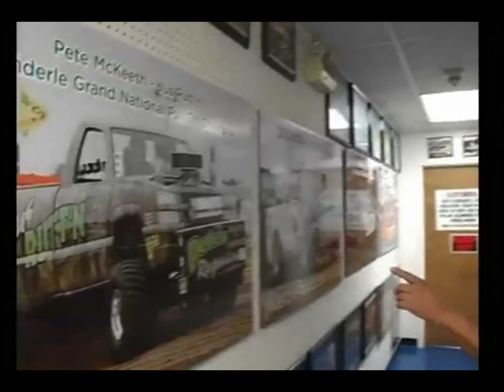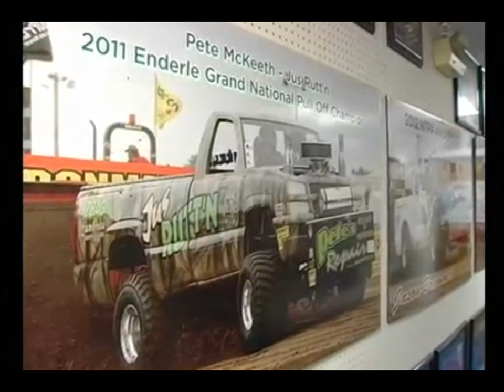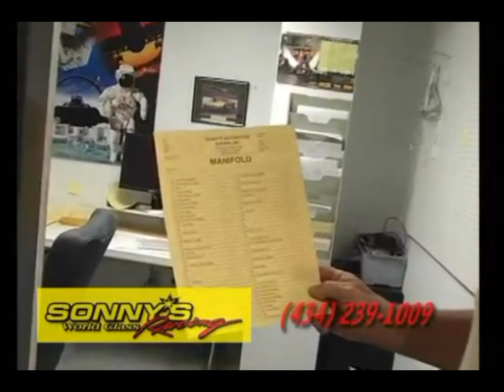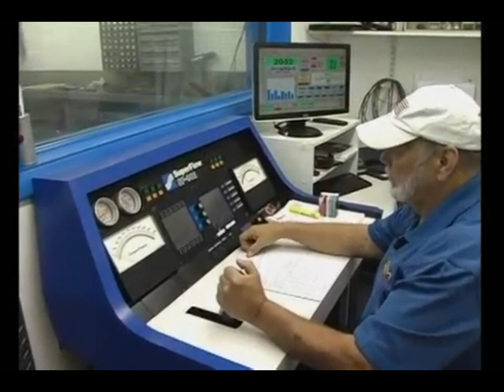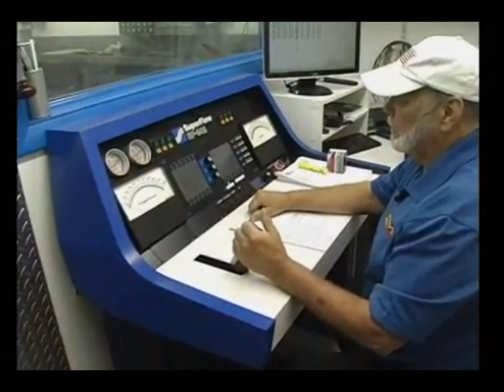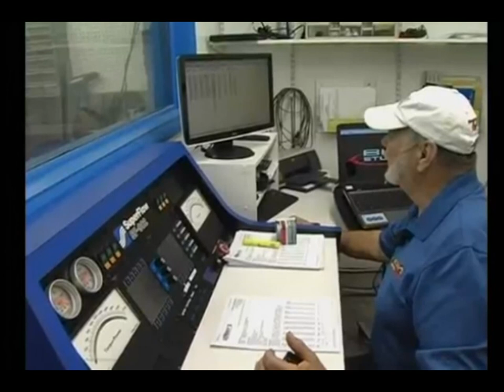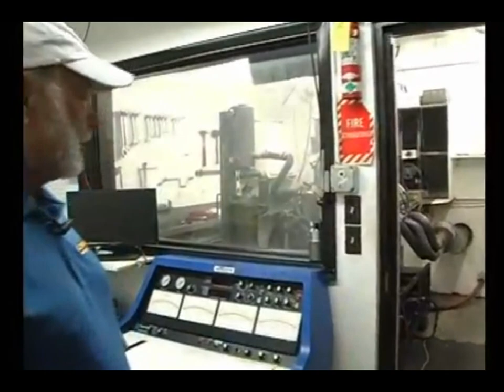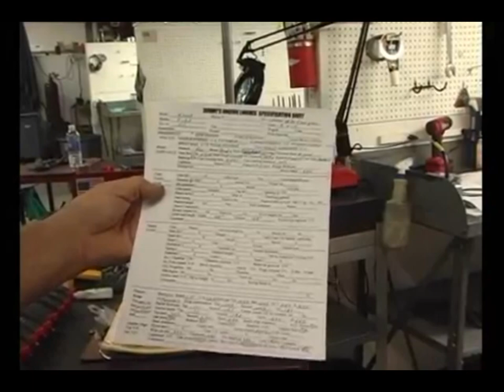SONNY'S RACING ENGINES SHOP TOUR